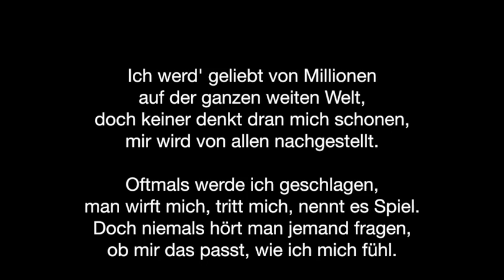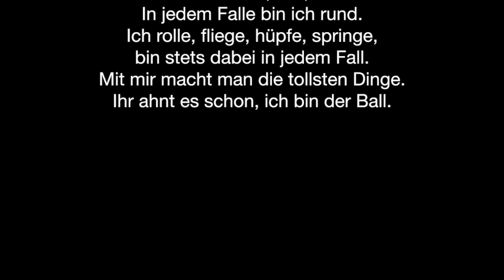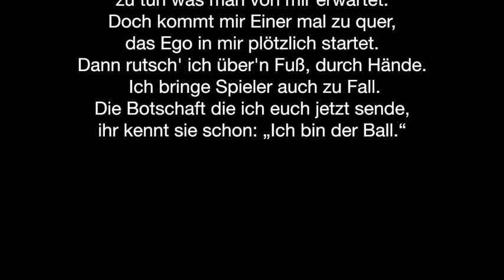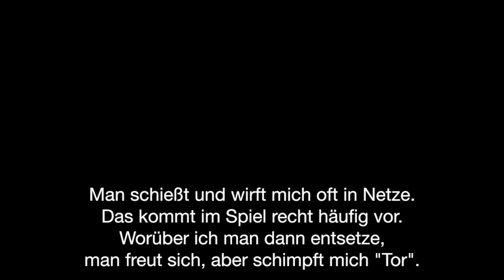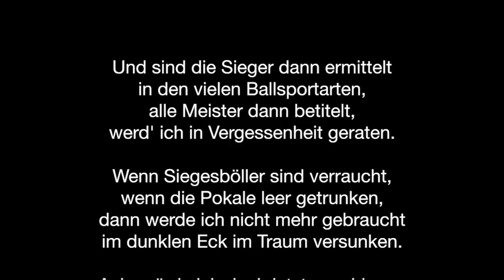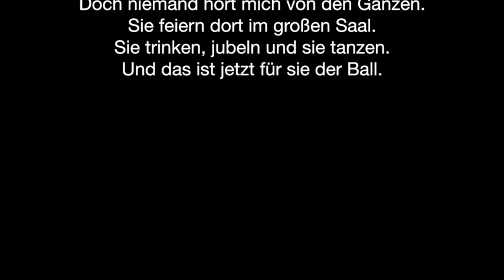Slow Hand Tom - Ballgefühl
Musik aus Düsseldorf